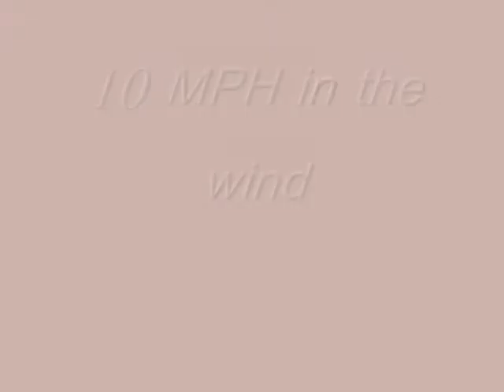pinwheel test 1_0001.wmv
Pin wheel stress test 1